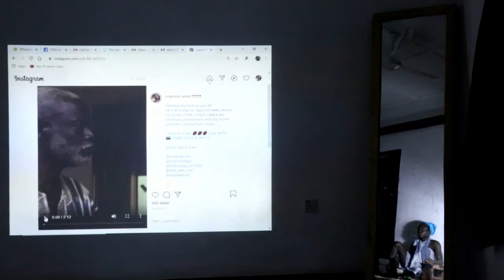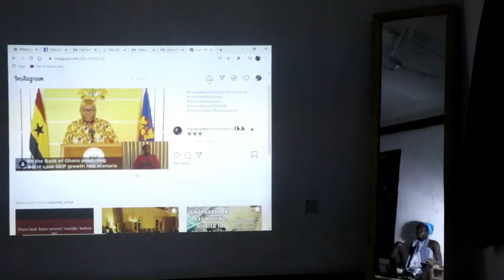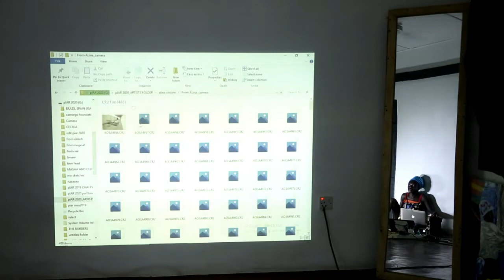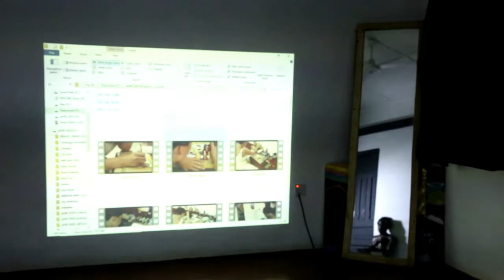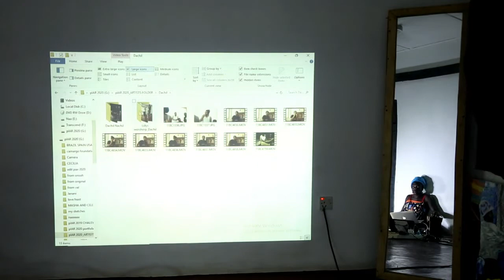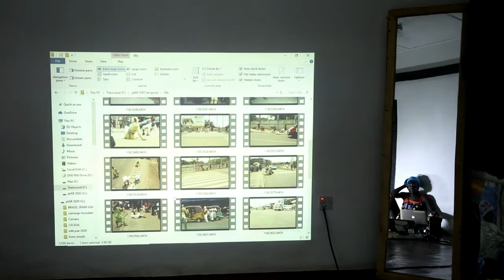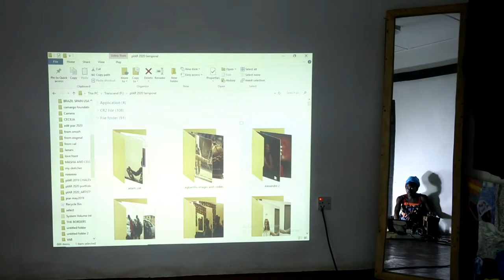lockdown time to listen crazinisT artisT